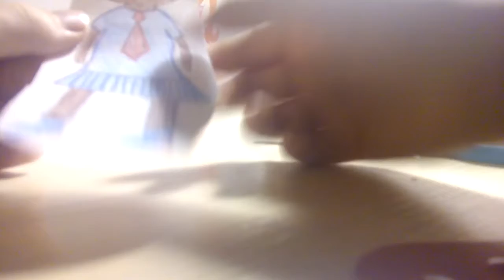Бумажные сюрпризы. Что внутри?